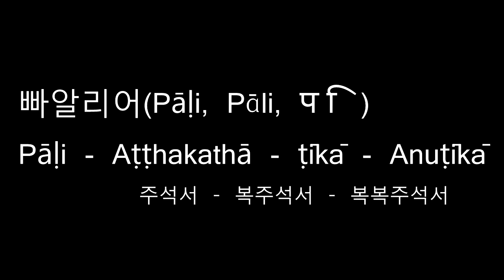아비담마 길라잡이 - 1 제1권 아비담마 길라잡이 역자 서문 1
2017 각묵스님 아비담마길라잡이 (2017 전정판 1쇄 강의 )
불광사 교육원 강의
단락편집판 (여담제거)

  2017년 1강 1-1  中 앞부분
전정판 P  25 ~ 27